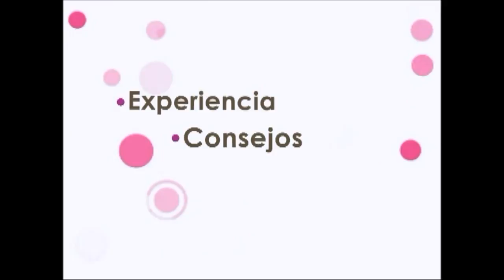Círculo Rosa: Celos entre Madre e Hija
Robertha Medina Psicóloga y Sexóloga hablando de: celos entre madre e hija